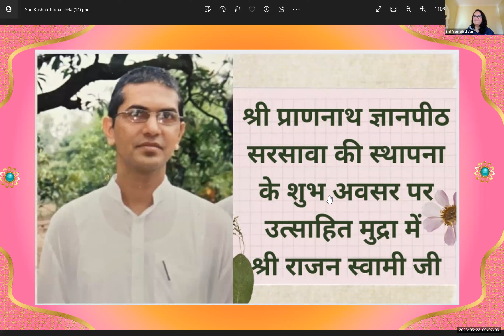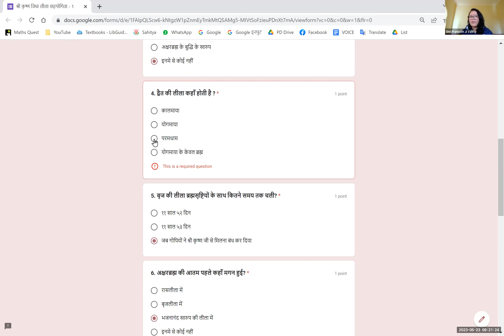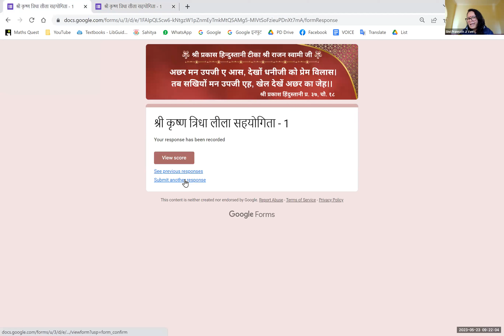🌹 सैयां हम धाम चले -1 🌹 - 🌹 श्री राजन स्वामी जी की चर्चा से उद्धृत प्यारे सुंदरसाथ जी के भाव 🌹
सैयां हम धाम चले।। टेक ।।
जो आओ सो आइयो, पीछे रहे ना एक खिन।
हम पीठ दई संसार को, जाए सुरत लगी वतन।।
                               श्री किरंतन प्र.९३, चौ.१

श्री महामति जी कहते हैं कि हे सुन्दरसाथ जी ! अब मेरी सुरता ध्यान (चितवनि) द्वारा परमधाम की ओर चल रही है। जिसको भी मेरी राह पर चलना है, वह मेरा अनुकरण करे। अब मैं चितवनि के इस कार्य में एक पल की भी देरी नहीं कर सकता। हमने अपना ध्यान संसार से हटा लिया है और अब मेरी आत्मा अपने निज घर का दीदार कर रही है।

अब हम चले धाम को, साथ अपना ले।
लिख्या कौल फुरमान में, आए पोहोंच्या ए।।
                          श्री किरंतन प्र.८८, चौ.१

श्री महामति जी कहते हैं कि कुरआन में लिखे हुए वचनों के पूर्ण होने का समय आ गया है। अब मैं परमधाम के सुन्दरसाथ के साथ चितवनि में मग्न हो रहा हूँ।